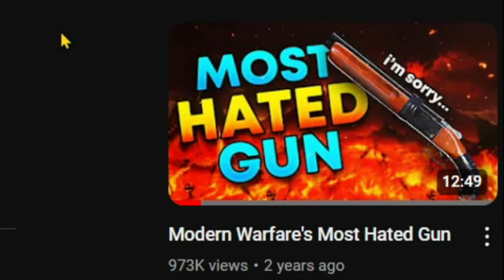The Best of Warzone Season 5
Philippians 4:13

"Hope y'all enjoyed the video, show love in the comments---no negativity, thank you. As Jesus once said, one shall love thy neighbor (Matt: 22, 34-40)."
                                                                - Regent

0:00 - Intro
0:16 - STG Meta
1:32 - SND Moments
2:33 - The Starter Pack
4:34 - Shotguns
5:48 - A - Train
7:43 - Outro